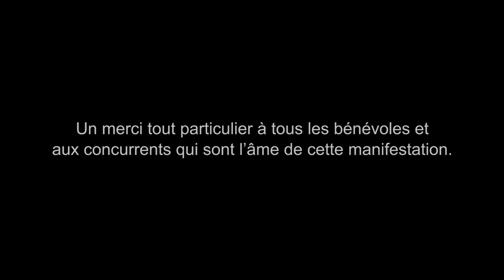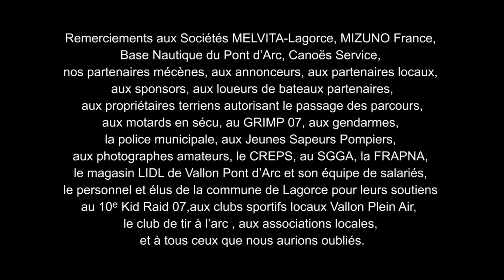Plan Séquence Parcours Aventure 2015